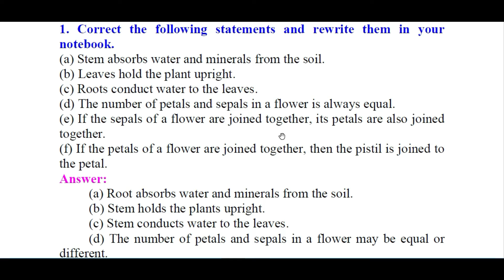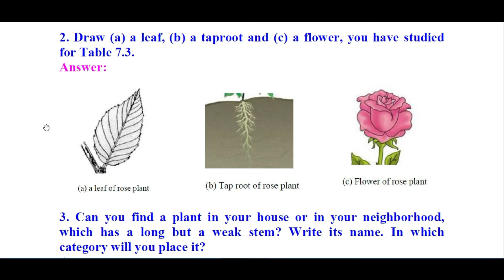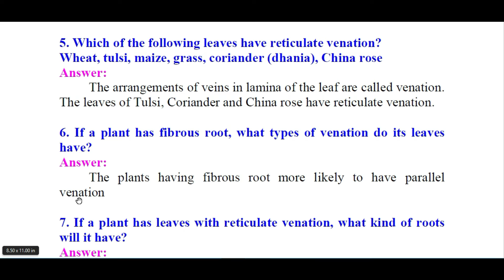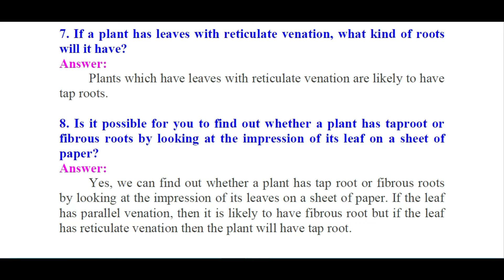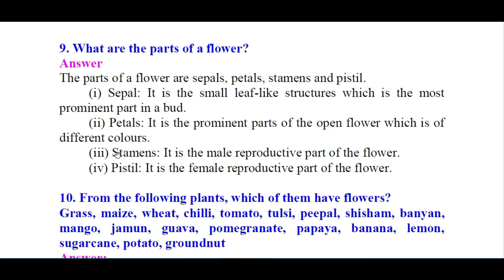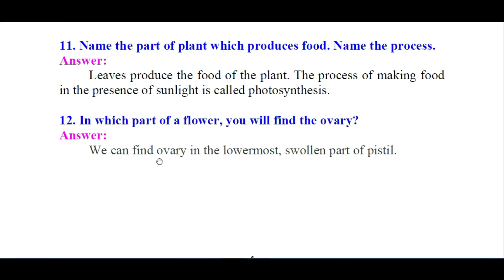Getting to know Plants/6th Standard/Science/CBSE/NCERT/Book Back Questions & Answers